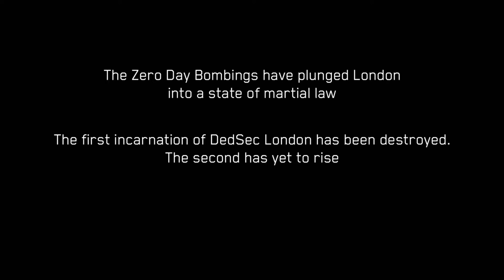Watch Dogs Legion Bloodline Episode 1: Return Of The King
Aiden and Wrench are back in the first episode of Watch Dogs Legion's newest DLC, Bloodline. In this episode Aiden and Wrench meet for the first time in the flesh when they both try to steal the same piece of equipment.